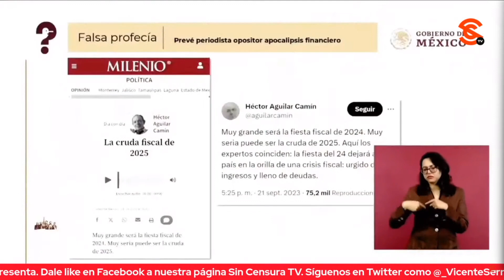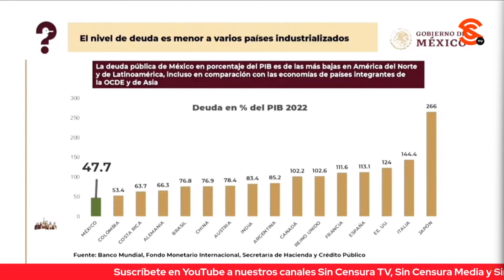AGUILAR CAMÍN ESTÁ MUY ENOJADO CON AMLO POR ESO INVENTA APOCALIPSIS FINANCIERO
Asimismo, la periodista Ana Elizabeth García Vilchis dijo en el “Quién es Quién en las Mentiras de la Semana” que el pseudointelectual Héctor Aguilar Camín, quien está muy enojado con el presidente López Obrador, prevé un apocalipsis financiero al terminar el sexenio por una supuesta crisis fiscal; que de hecho dijo que va a dejar un país urgido de ingresos y lleno de deudas, cuando claramente hay finanzas sanas, economía sólida, nivel de deuda bajo y dejarán la administración sin crisis ni recesión, terminando todas las obras. Explicó que la propuesta de presupuesto para 2024 ha pasado la prueba del Fondo Monetario Internacional, el Banco Mundial, de las calificadoras y los mercados, por lo que está blindado